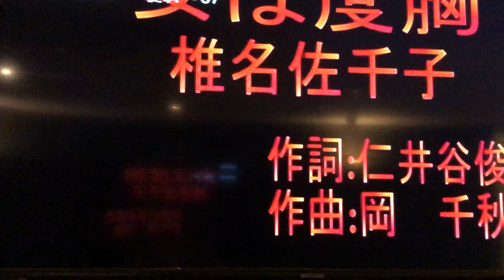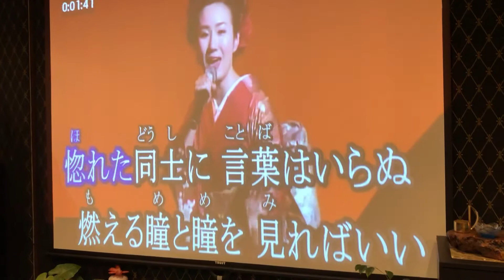琇貞Cover 女は度胸 / 椎名佐千子 小絹派對